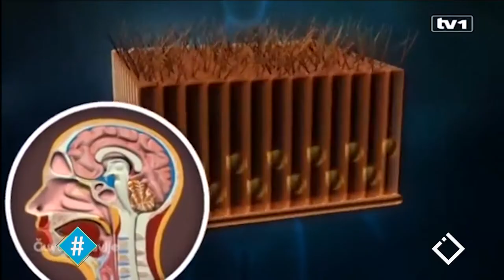მითები და რეალობა 'ღორის გრიპის' შესახებ / ანი ქავთარაძე / ჰეშთეგი / Hashtag